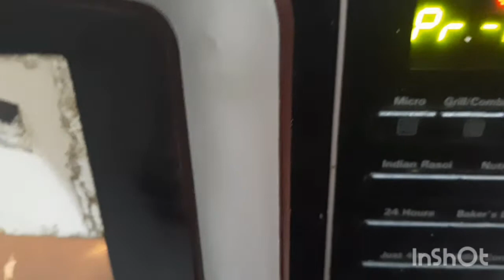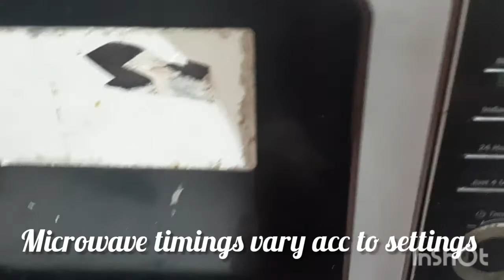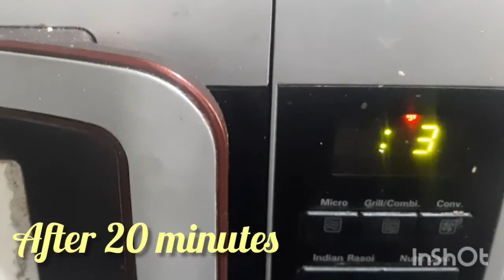Nankhatai Recipe ||नानखटाई || Bakery style Nankhatai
Nankhatai
Nankhatai are shortbread biscuits, originating from the Indian subcontinent, popular in Northern India and Pakistan.
— A melt-in-the-mouth biscuit, with the rich aroma of ghee tinged with spicy notes of cardamom, the nankhatai is the best Indian cookie had in tea time.Delicious, light & crisp eggless cookies made with flour, ghee, cardamom powder and sugar powder.
Basically it is popular as a tea time cookie and is easily available in most bakery shops in India. Nankhatai can be called as Indian shortbread cookies or biscuits.
Nankhatai is a popular and traditional Indian cookie which is equally liked by kids as well as elders.
In this Video I am sharing two ways and recipe to make this delicious Nankhatai.
Why to buy a Nankhatai from a bakery shop when you can make this bakery style Nankhatai at home. Experience the JOY OF BAKING with me.
Do give it a try friends to my recipe of this melt in mouth Nankhatai. I am sure you are going to love it.
Happy Baking.

Recipe 1 – With All Purpose Flour, Besan, sooji , & Ghee

Recipe 2 – With Besan,Maida,Whole Wheat Flour,sooji&Ghee